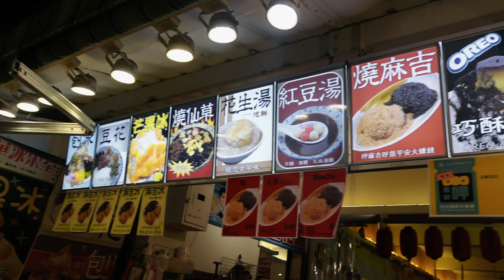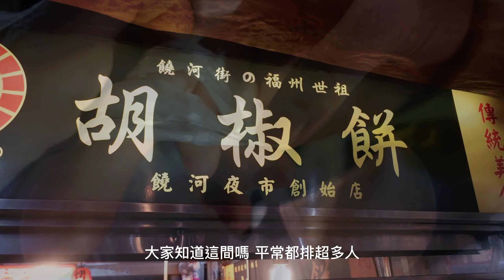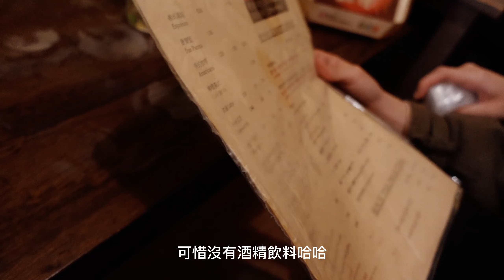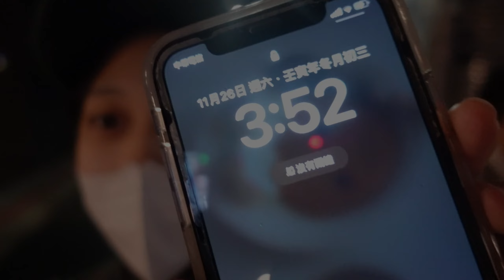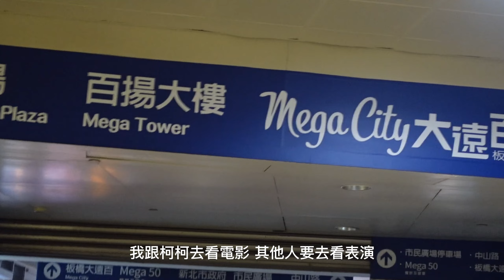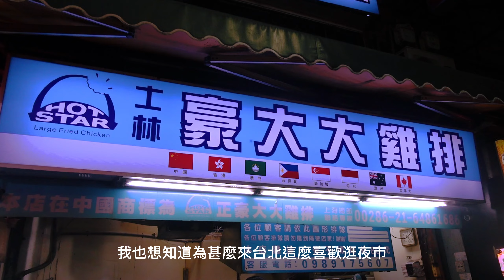Taiwan vlog.幾乎沒睡覺的大學生活/台北不限時深夜咖啡廳/饒河夜市美食/士林夜市美食/李鍾碩車銀優電影/永和豆漿/中山韓式料理餐廳/北藝大看表演/台灣當代藝術實驗室/展覽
嗨好久不見 想不到時間好快一下子就要期末了 不知道大家過得還好嗎
11月底雖然大家都呈現吃土狀態 但約好要一起去喝酒的局還是要履行的吧
但也不知道為什麼沒有出門喝酒都會下雨
逛夜市是有點克難沒錯 但人也是真的少 都不用排隊也是蠻幸福的！
這幾天這的有點睡眠不足啦 但是很好玩 去了很多地方 看電影看表演 逛夜市都很讚 然後跟朋友一起做什麼事情真的都好有趣 因為他們無聊的事都無腦起來了嘿嘿

那希望你們會喜歡這支影片
那我們下次見嘍

📹 equipment i use:Sony zv-1  iPhone11